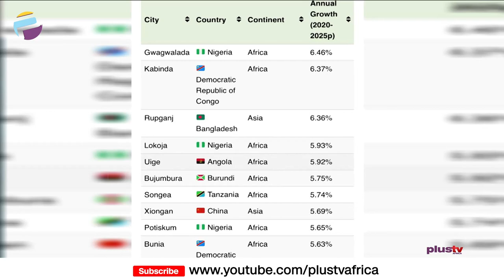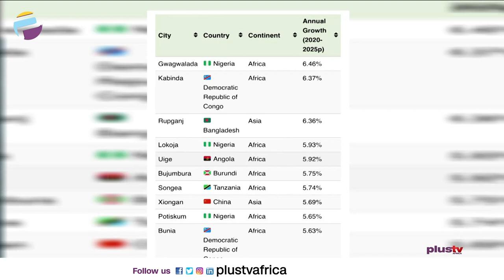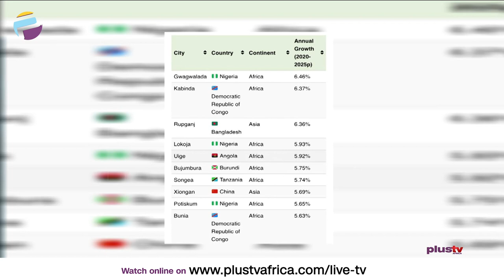Lokoja, One Of The Fastest Growing Cities In The World | PLUS POLITICS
The capital of Kogi State, Lokoja, has been tagged as one of the fastest-growing cities in the world. This is according to a report published by Visual Capitalist. The first on the list is Gwagwalada in Abuja at 6.46, while lokoja at 5.93 percent is the 4th, just after Rupganj in Bangladesh. Venture capitalist uses data from the United Nations to rank the top 20 fastest growing cities in the world in terms of average annual growth rate from 2020 to 2025.

Kingsley Fanwo, Kogi State Commissioner For Information And Communications joined us to discuss.